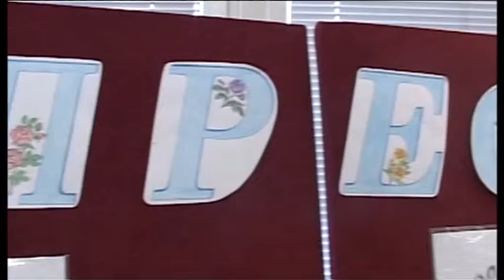Otvorenim razgovorom do izlecenja